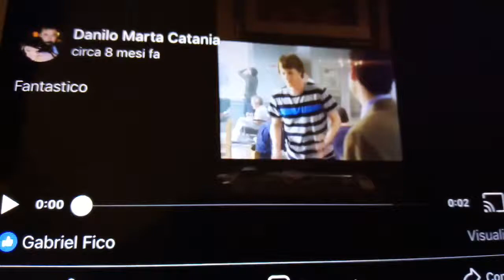Una nuova realtà phineas e ferb